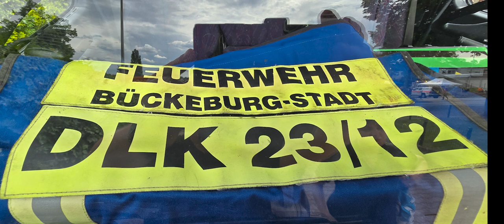youtube video #-6XS4AuCqr0